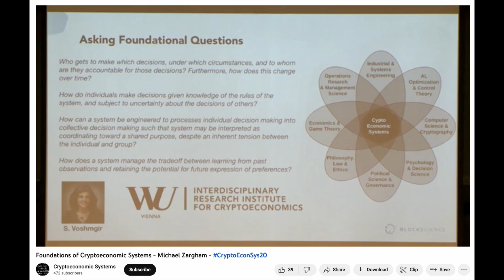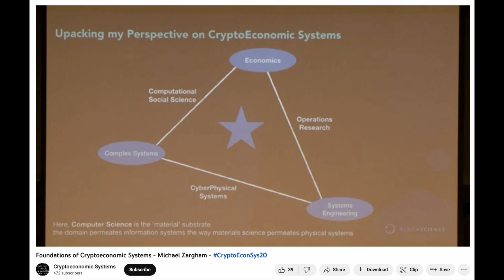Clip: Michael Zargham on Cryptoeconomic Systems